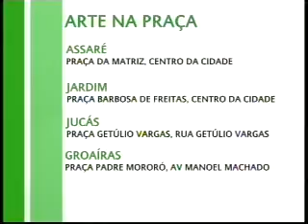Projeto Arte na Praça em cinco cidades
O Projeto Arte na Praça chega a cinco cidades cearenses. Confira no vídeo!